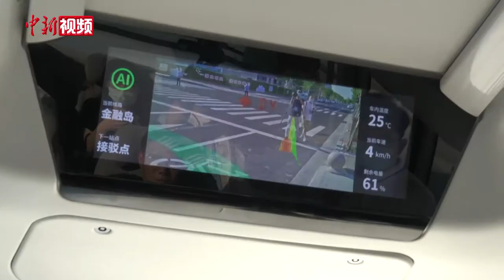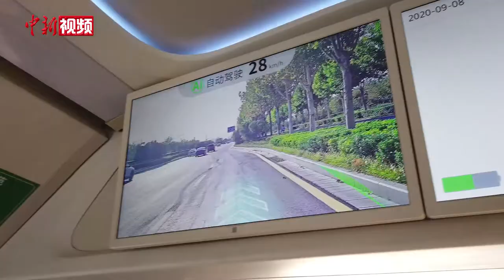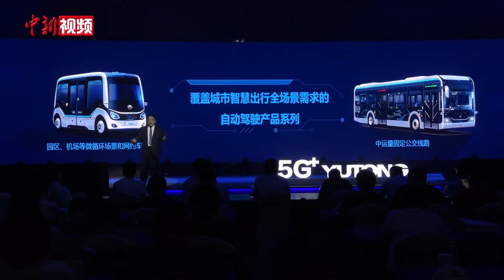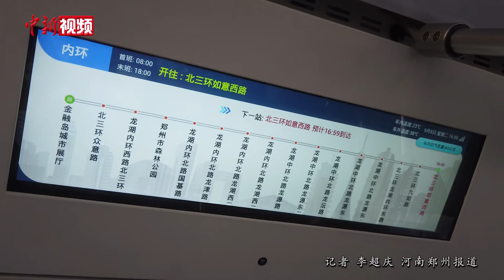无驾驶舱的“聪明车” 智慧出行分秒不差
“等红灯、避让行人、定点换乘……。”近日，一辆造型独特、无驾驶舱的L4级自动驾驶巴士“小宇”在河南郑州市“金融岛”附近的大街小巷穿梭，从接客出发到接驳点换乘L3级自动驾驶公交，时间精准到秒级，让智慧出行分秒不差。